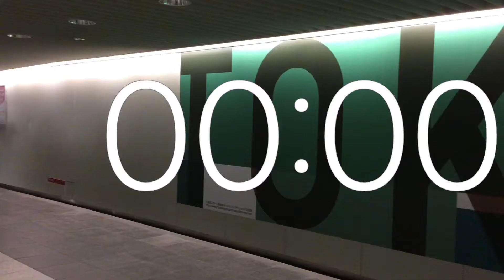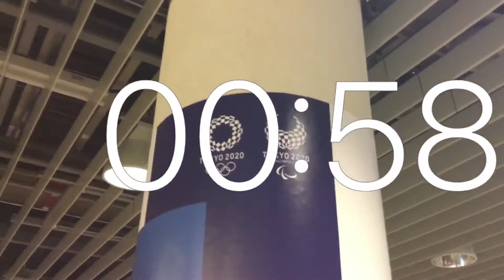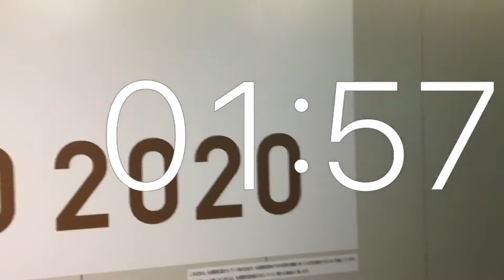タイマー2分動画.東京オリンピック2020.札幌地下歩行空間.装飾